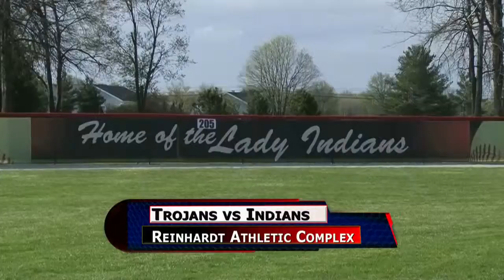Lehman Catholic vs Perry Softball